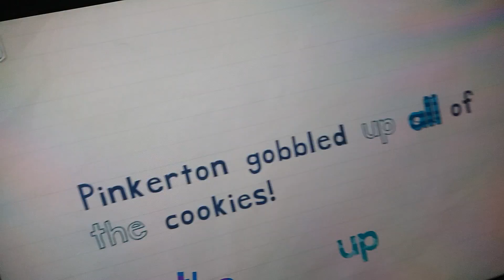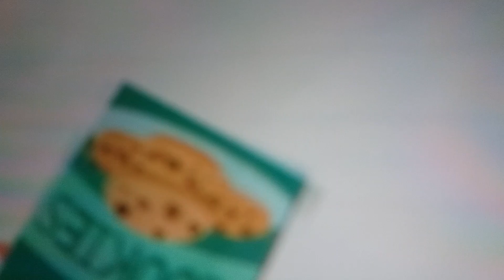Endlen Funneyoney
Tim Aoln
Paul Faneonerey
Dale Heornonronerey
John Olous
Bee Men